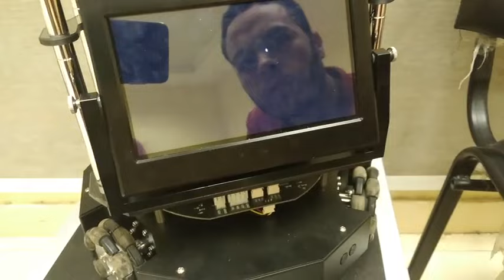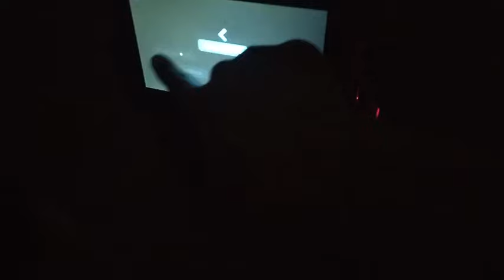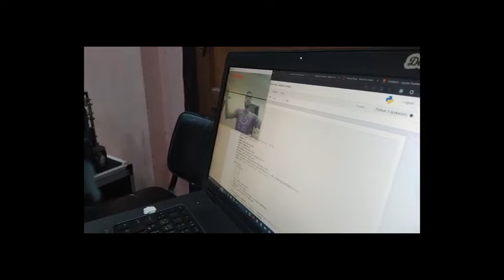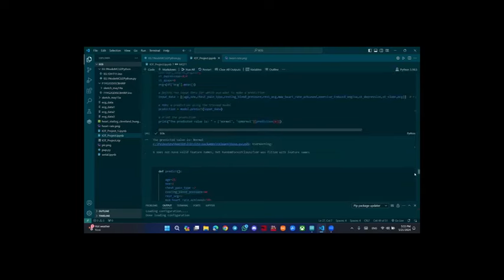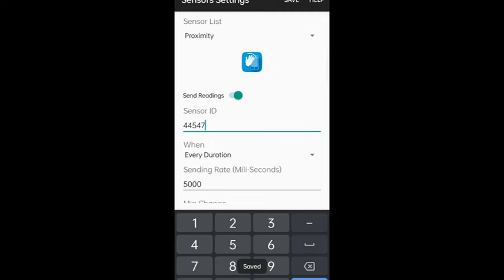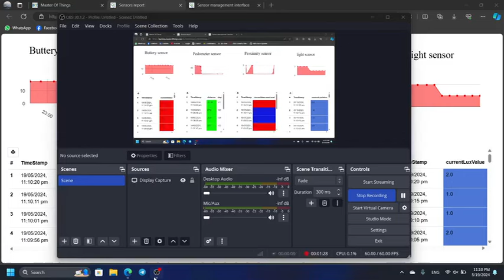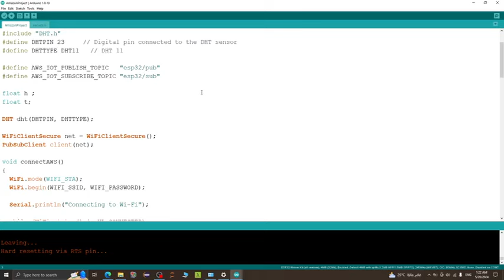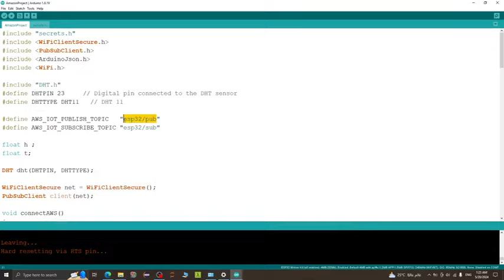Guardian on a Chip